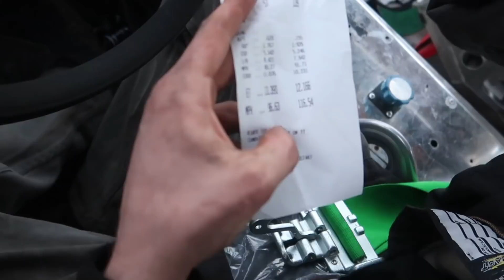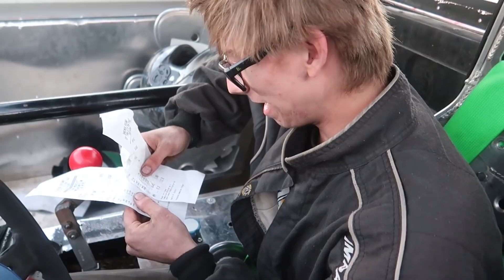Goofy Makes Laps in the Kole Truck!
Just amazing to watch Goofy built Shane jump in the Kole truck and do so good. We have been anticipating Shane take out the truck and he finally did and pushed himself and learned.  So join us all as we have just a great day of racing the truck and having a great time with our friends

Pfispeed
Wellingron co
80549